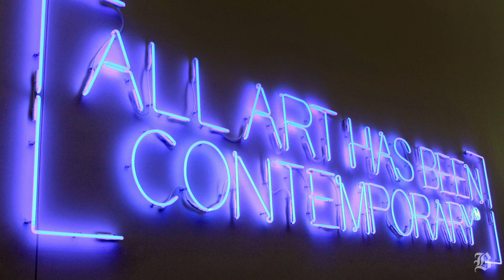MFA and ICA directors talk contemporary art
(Boston Globe) Arts reporter Geoff Edgers talks contemporary art with MFA director Malcolm Rogers and ICA director Jill Medvedow. Produced by Lauren Frohne/Globe Staff